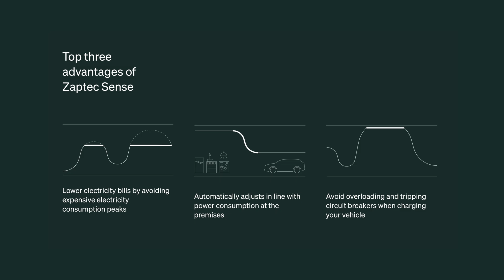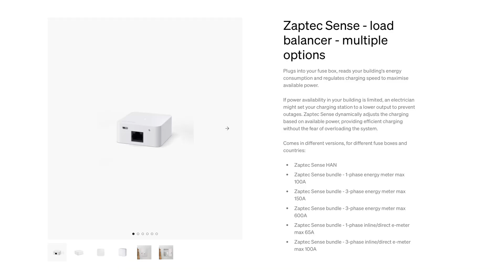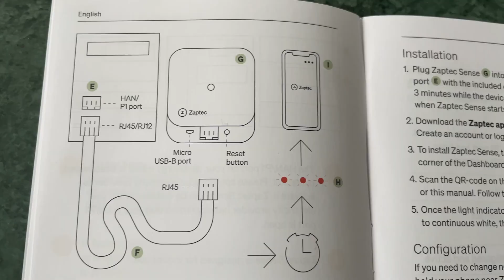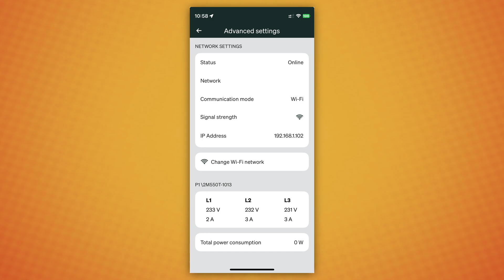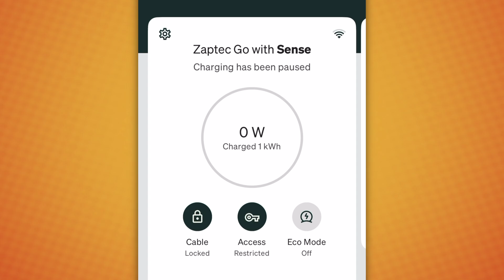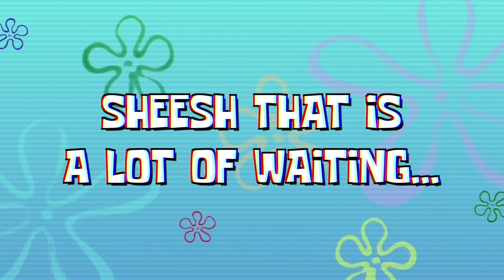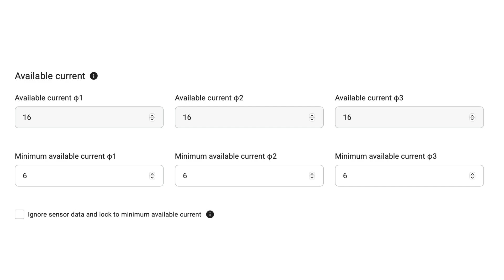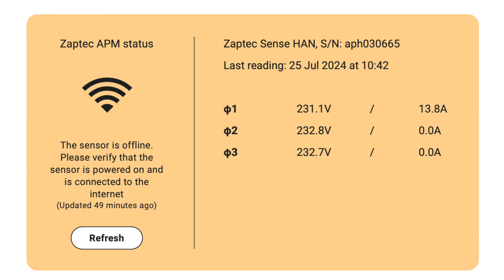Zaptec Sense P1 load balancer | review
Zaptec has released a true P1 connected version of its Sense load balancing unit. This is my review.

Chapters:
00:00 intro
00:57 the P1 port
02:51 what does it do?
05:00 specifications
05:59 installation
07:56 load balancing
13:11 going offline
15:12 conclusion